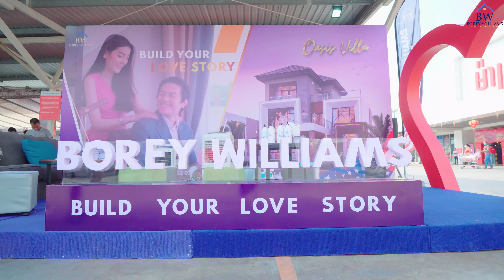Meet and Win events at Makro Sen Sok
អគុណសម្រាប់ការមកសាកសួរព័ត៌មានរបស់គម្រោងបុរី វីលៀម នៅផ្សារម៉ាក្រូសែនសុខ​ ហើយទទួលយកការដូរជាច្រើននៅទីតាំងកម្មវិធី។
Thank you for coming here and visiting Borey Williams Project at Makro Sen Sok and having won more gifts from us at events.
ទីតាំងស្ថិតនៅលើផ្លូវរដ្ឋ ៣០ម៉ែត្រ សង្កាត់ស្នោរ ខណ្ឌកំបូល រាជធានីភ្នំពេញ។ (ជិតសាលាកូរ៉េ ផ្លូវកប់ស្រូវ និងផ្លូវល្បឿនលឿន ភ្នំពេញ- ព្រះសីហនុ)
ទាក់ទងមកផ្នែកលក់៖ 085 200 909 / 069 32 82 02
Build Your Love Story...